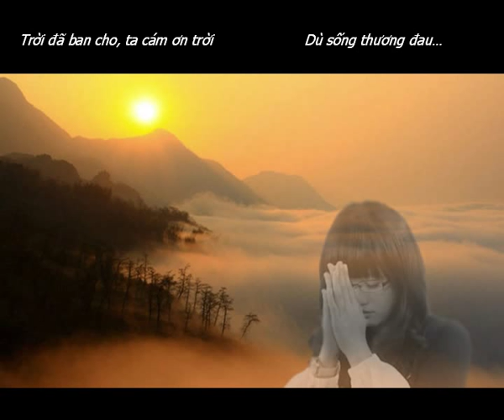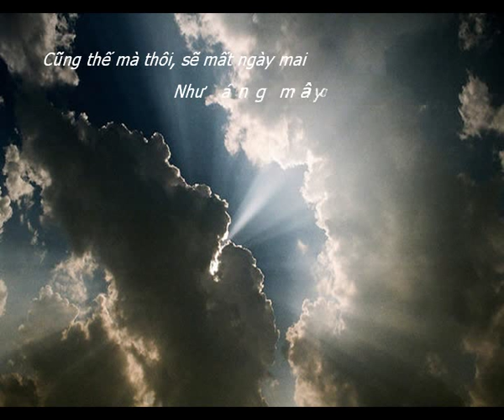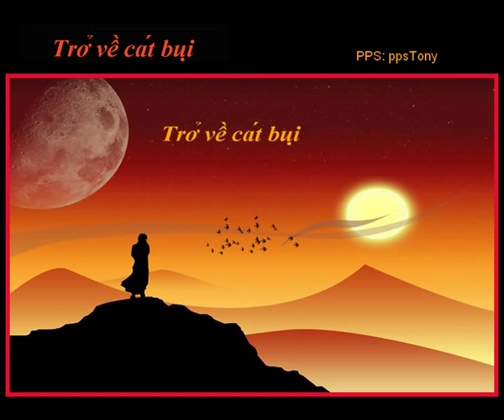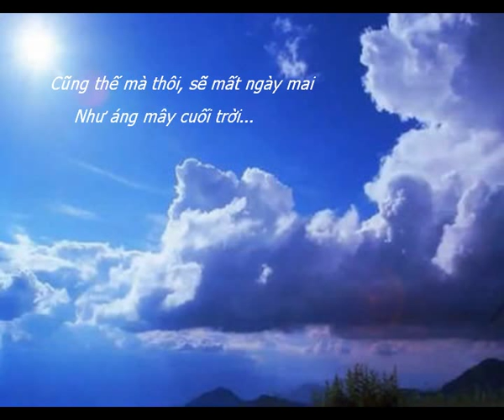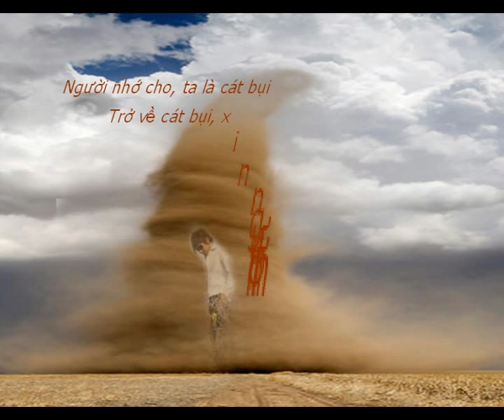Tro Ve Cat Bui - Gia Huy TonyPhước Tony Phước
Tro Ve Cat Bui- Gia huy
ppstony